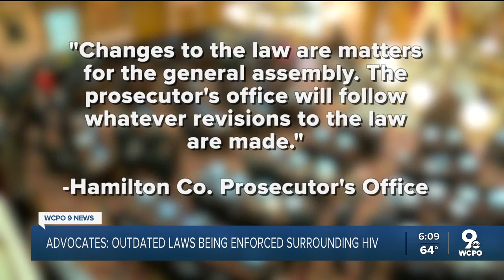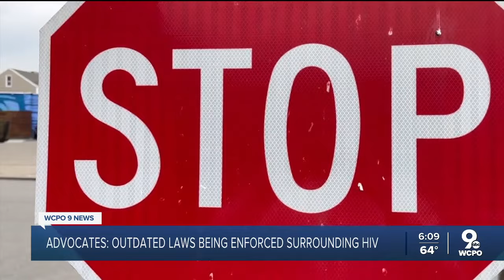Ohio has 6 laws that penalize people with HIV. Advocates want change.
A recent study found dozens of cases where Hamilton County residents' criminal charges were upgraded to felonies because of their HIV status. In Ohio, there were hundreds over a six-year period.